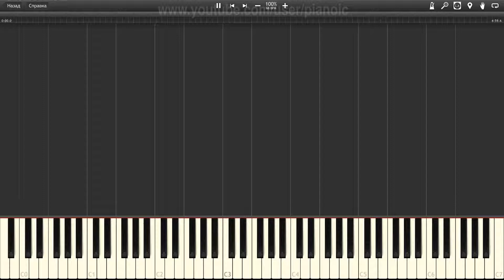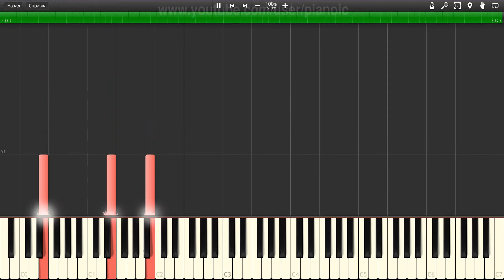How to play Queen Who Wants To Live Forever Piano tutotial 100% speed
In this piano tutorial, we will show you How to play Queen Who Wants To Live Forever   Piano tutotial  100% speed.